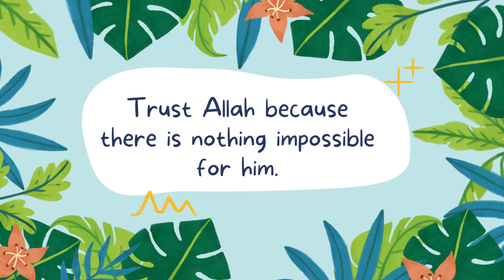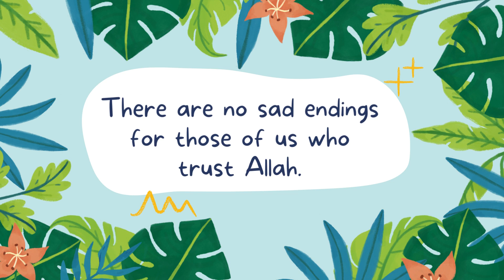Inspirational Tawakkul Quotes or Trust Allah Quotes Part : 2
yt shorts
video
videos
Winston Churchill
A.P.J abdul kalam
youtube shorts
motivational quotes
watsap status
inspirational videos
motivational,
quotes,
motivational quotes inspirational quotes,
motivational quotes,
sigma rule inspirational quotes motivational quotes,
motivational video,motivational quotes in hindi,
inspirational quotes,
billionaire motivation quotes inspiration quotes motivational,
short motivational quotes,
motivation quotes,
motivation,